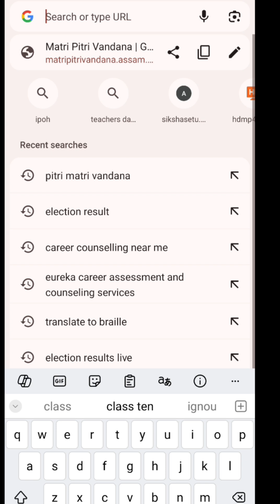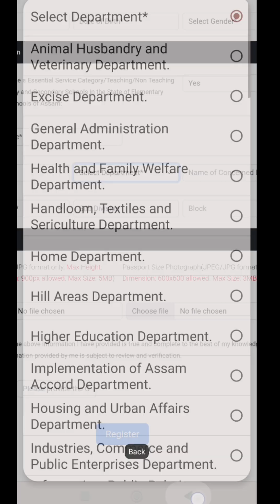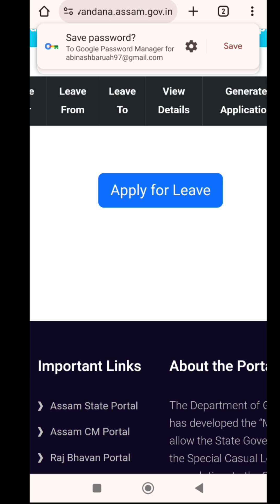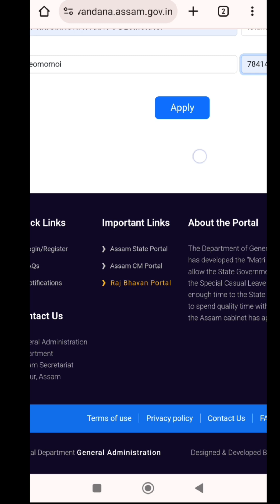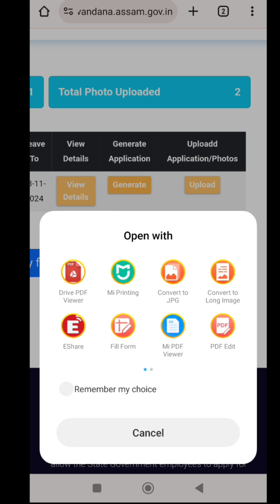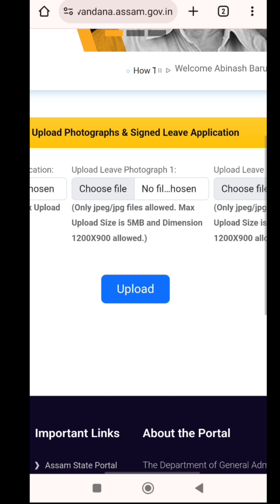Matri Pitri Vandana 2024 Easy Apply Process in Mobile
Namaskar!!!
I'm Abinash Baruah
Graduate Science Teacher engaged in Govt of Assam.
My videos are  on Education Topic, which are helpful for school students, job aspirants as well as for Parents to teach their children.